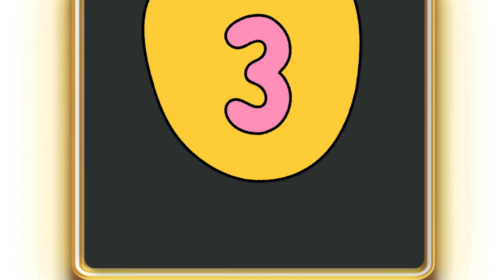ABC Phonics Song | ABC Nursery Rhymes | ABC Alphabet Songs with Sounds for Kindergarten